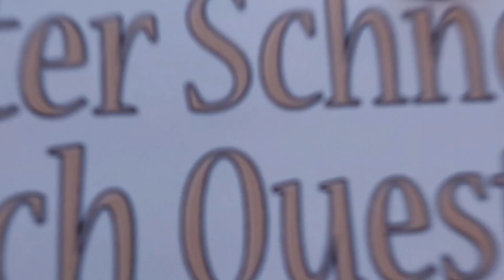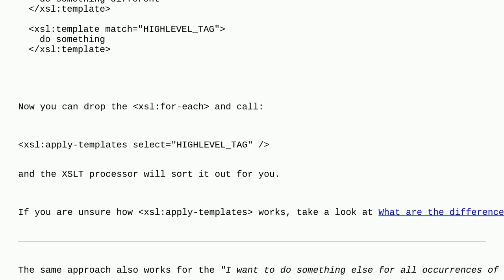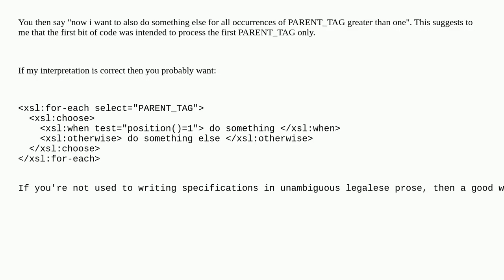how to use greater than function in XSLT for a tag occurrence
xslt xml